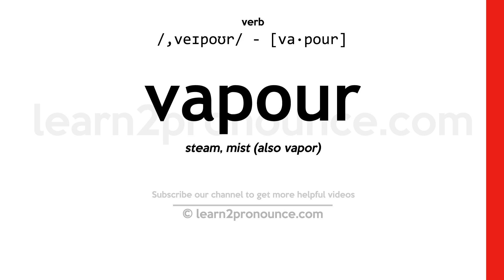Pronunciation of Vapour | Definition of Vapour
Vapour pronunciation | How to pronounce Vapour in English?
/,veɪpoʊr/
Meaning of Vapour | What is Vapour?
(1) (noun) a visible suspension in the air of particles of some substance; (2) (noun) the process of becoming a vapor;
What is Vapour | Vapour meaning and definition?